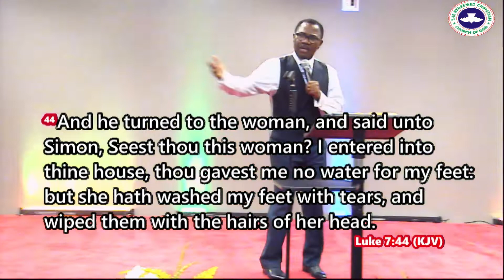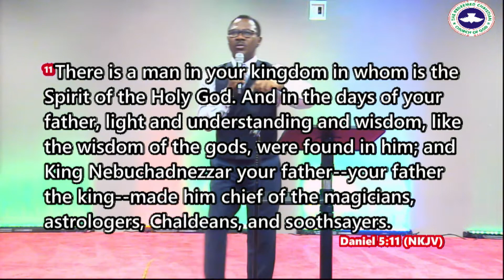Sunday Service April 14th 2019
God Bless you as you do so in Jesus Name..Amen!!!

You can also give by using Zelle through you phone - Phone Numbe 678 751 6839

SMS Giving now available.

$100 Tithe: Text "$100 CODTithe" to 30131

$100 Offering: Text "$100 CODOffering" to 30131

$100 to Building Fund: Text "$100 CODBuild" to 30131

$100 to Missions: Text "$100 CODMission" to 30131

Like,Love,Share and make comments as you are watching.. God bless you richly!!
Have friends who should see this video? Share it with them so they can watch too